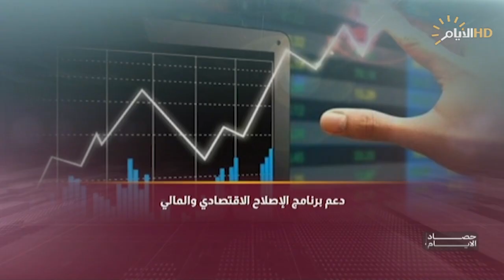حصاد الايام مع محمد رضا | تعزيز التعاون العربي.. السوداني يفتح افاقاً جديدة مع مصر وتونس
تعزيز التعاون العربي.. السوداني يفتح افاقاً جديدة مع مصر وتونس

د. طارق الزبيدي/ استاذ العلوم السياسية في جامعة بغداد
عبر سكايب/ د. فوزي العلوي/ باحث واكاديمي

الاقتصاد والتكنولوجيا.. خارطة الطريق لاصلاح النظام المالي ومنع تكرار "سرقة القرن"

د. حيدر عبد الله عصفور/ خبير اقتصادي